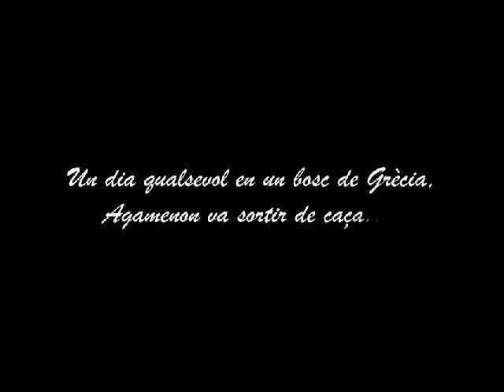El sacrifici d'Ifigènia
Cortometratge còmic en el que s'explica el mite grecoromà del sacrifici d'Ifigènia,
gaudeixin de la pel·lícula ·-·